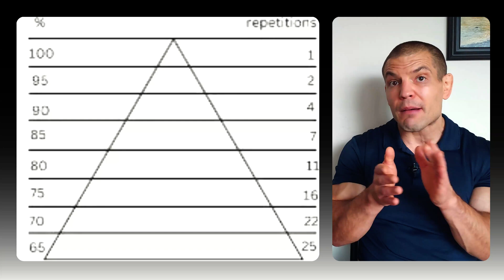Get Stronger With This Surprisingly Easy Neuroscience Trick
If you want to get stronger without straining or even feeling like you're working hard, try this surprisingly effective neuroscience trick to build strength.

Get the paperback versions of Dr. Candy's books:
The Over-50 Sciatica Solution
Chronic Pain: You're Not Just Getting Older, You're Not Crazy, and It's Not All In Your Head

More 4 Life
St. Louis, MO